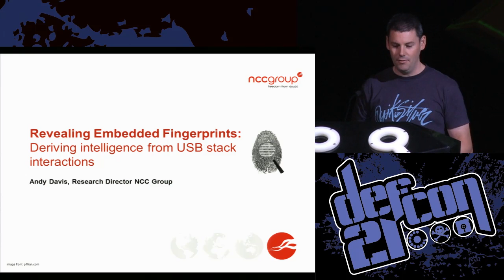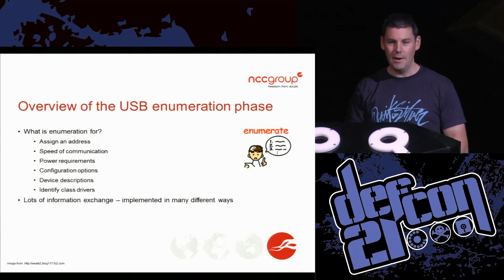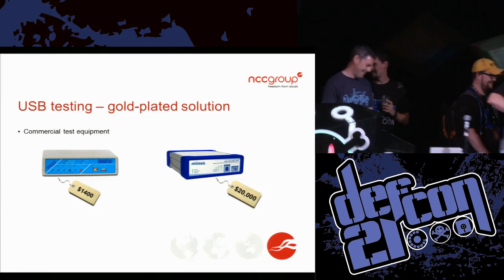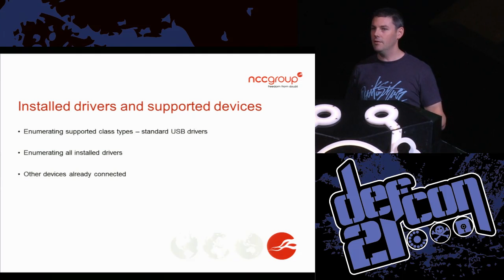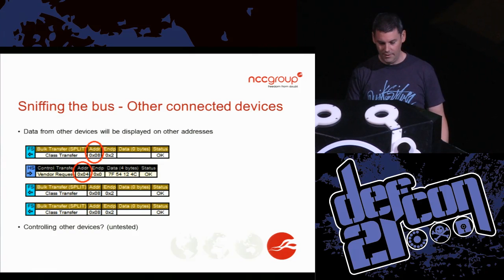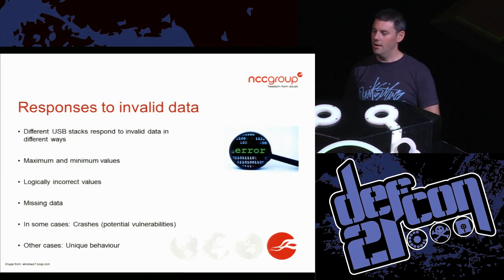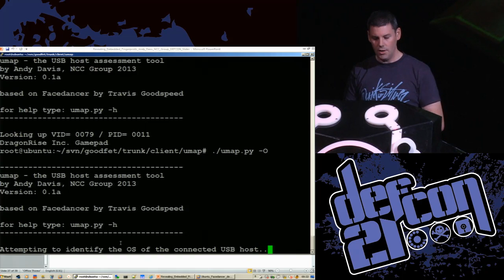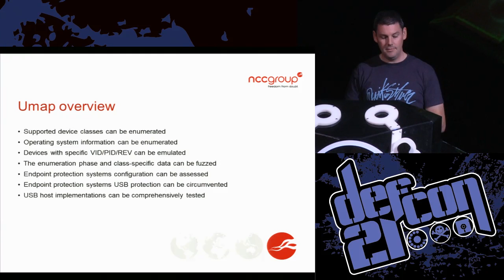DEF CON 21 - Andy Davis - Revealing Embedded Fingerprints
Revealing Embedded Fingerprints: Deriving intelligence from USB stack interactions
ANDY DAVIS RESEARCH DIRECTOR, NCC GROUP

Embedded systems are everywhere, from TVs to aircraft, printers to weapon control systems. As a security researcher when you are faced with one of these 'black boxes' to test, sometime in-situ, it is difficult to know where to start. However, if there is a USB port on the device there is useful information that can be gained. This talk is about using techniques to analyze USB stack interactions to provide information such as the OS running on the embedded device, the USB drivers installed and devices supported. The talk will also cover some of the more significant challenges faced by researchers attempting to exploit USB vulnerabilities using a Windows 8 USB bug recently discovered by the presenter (MS13-027) as an example.

Andy Davis is Research Director at NCC Group. He has worked in the Information Security industry for over 20 years, performing a range of security functions throughout his career. Prior to joining NCC Group, Andy held the positions of Head of Security Research at KPMG, UK and Chief Research Officer at IRM Plc. Before working in the private sector he worked for ten years performing various roles in Government. Recently, Andy has been leading security research projects into technologies such as embedded systems and hardware interface technologies and developing new techniques for software vulnerability discovery. Andy regularly presents at conferences such as: Black Hat, CanSecWest, Infiltrate and EUSecWest.